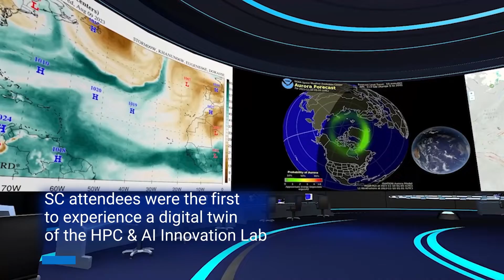"This booth is on fire!" Dell Technologies at SC23 Post-event Video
Dell Technologies HPC debuted a fully immersive, virtual reality experience in their booth at the SC23 tradeshow. This video shows the excitement and reactions of SC23 attendees who experienced the VR in the booth. They experienced an exciting, mind-blowing virtual reality tour of a digital twin of the Dell HPC & AI Innovation Lab. After visiting the digital twin, they either traveled to outer space to see the James Webb Telescope, shrunk down and entered a human cell to see DNA replicate, or explored weather modeling and climate change.
Put on a VR headset and see it for yourself at Dell Tech World 2024 in Las Vegas!